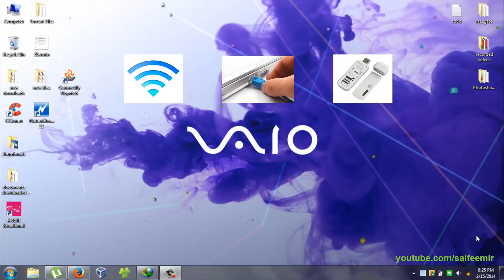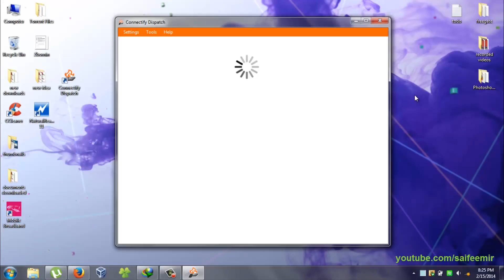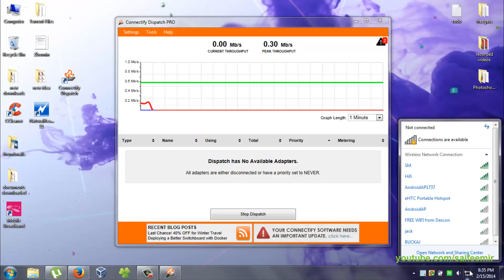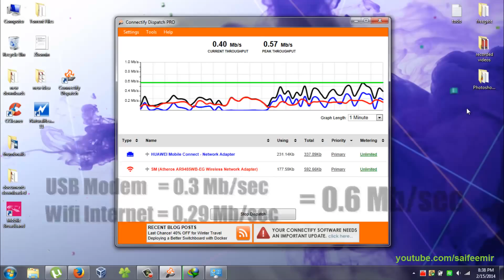Make a Super Fast Internet by Combining Multiple Internet Connections YouTube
The Best Internet Load Balancer:

If you want to Create a Free Wifi Hotspot with a Free Software / Application, then you must see my new video:

Connectify Dispatch is an easy-to-use software load balancer that lets you browse the web faster. Got Wi-Fi AND 4G? Two Wi-Fi adapters? Ethernet AND 3G? Connectify Dispatch will work with any these technologies to increase your bandwidth.
What's a software Load Balancer? It's a software application that takes control of your Windows computer's Internet connections. Dispatch puts each of your downloads on the best Internet connection. It's easy to use, just connect to two networks, fire up Dispatch and enjoy faster web browsing right away.

Speed up your web browsing. Download torrents faster:
Connectify Dispatch is great for applications that download lots of files, such as BitTorrent and web browsing. It can divide all your sockets between your Internet connections for faster speeds. (If you're streaming video, you should check out Speedify which works on a per packet basis for better performance with streaming video)

Take Control of your Internet:
Connectify Dispatch puts you in control of your Internet! Dispatch meters connections so you can avoid costly overages by assigning bandwidth caps to your 3G and 4G cards. Per application settings give you control of which applications can use each Internet connection. Additionally, each connection has a Priority level. Dispatch only uses Backup connections when other connections have failed. Fast, smart, AND frugal.